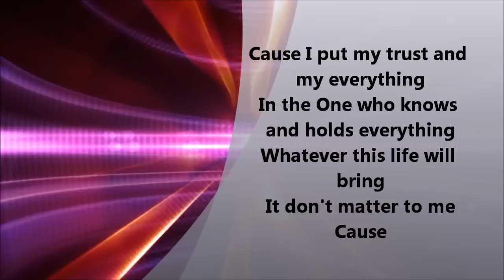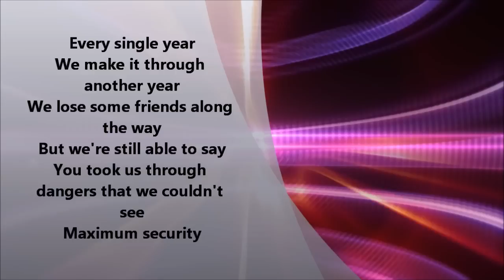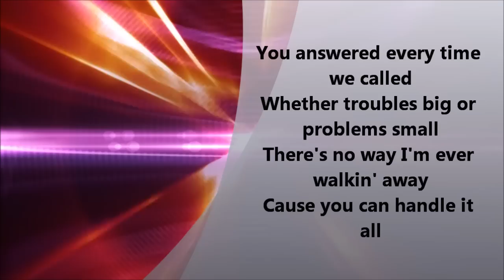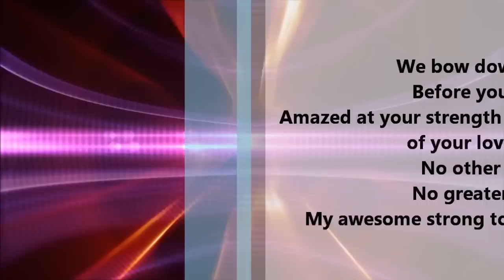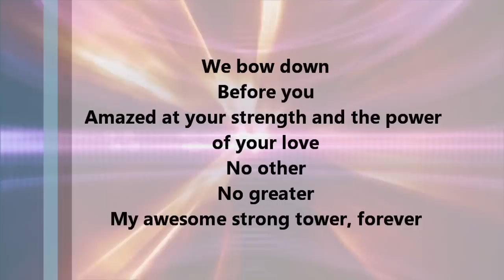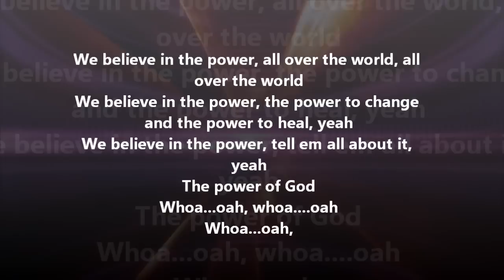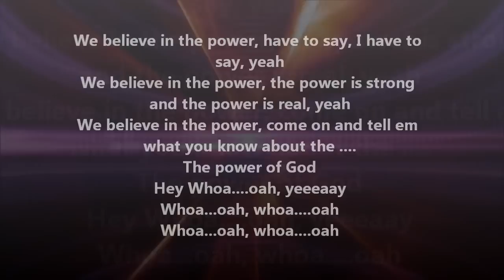Erica Campbell - Power of God (Remix)(Lyrics)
Happy Saturday guys.  Here's Erica Campbell with her song, Power of God (remixed) with lyrics on-screen. And don't forget, if you want me to make a lyric video to a song you know, just let me know.